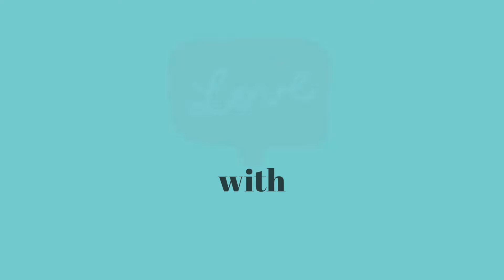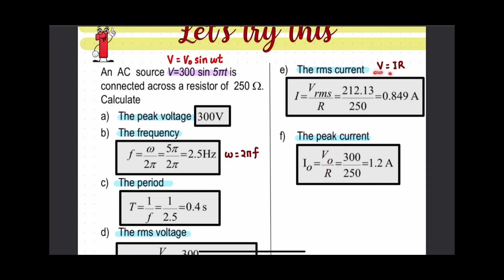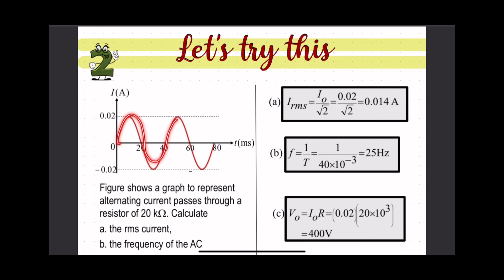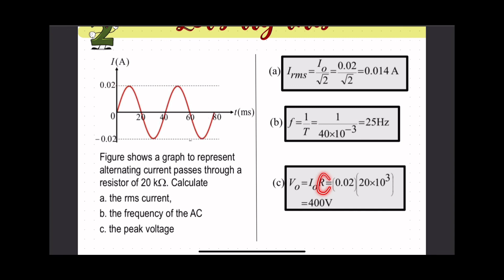SEM 2 KULIAH C6 ( 6.2 ROOT MEAN SQUARE) PART 2